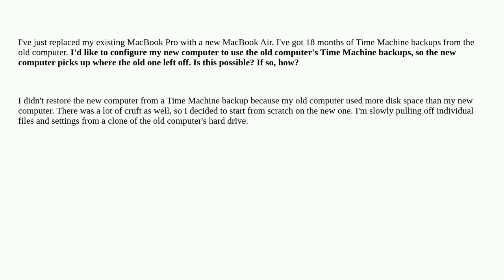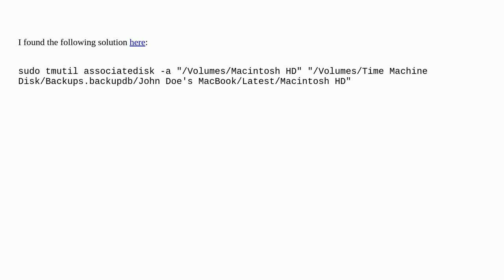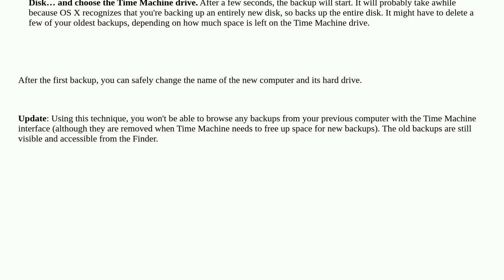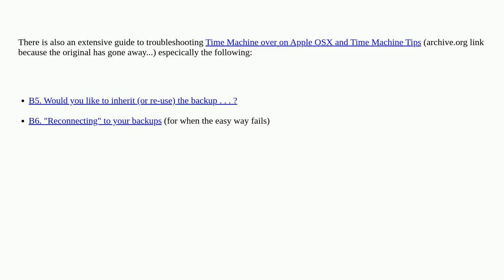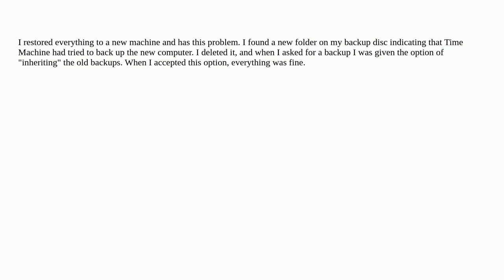Apple: How can I use an existing Time Machine backup with my new computer?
How can I use an existing Time Machine backup with my new computer?

A special thanks goes out to the community

  time-machine